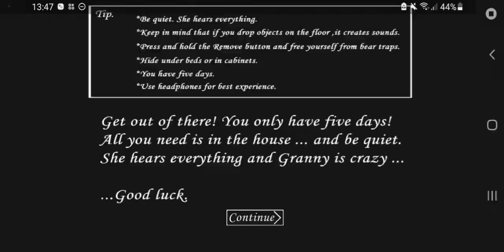UN nou UPDATE PE GRANNY 1 CU o nouă ZONĂ + Spider Angeline!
🚨TEXTURA MEA DE MINECRAFT (JAVA ONLY) ( in minecraft 1.19 si 1.18 sunt este buguit scrisul am sa incerc sa il rezolv)